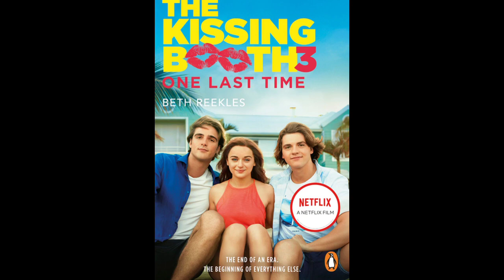Upcoming Shows On Netflix In August 2021|Tushar Chauhan Reviews 2021.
1)  Upcoming Shows On Netflix In August 2021

2) Upcoming Shows On Netflix August 2021

3)Netflix Upcoming Shows

4) Netflix Upcoming Movies and Series in Hindi

5) upcoming kdramas in hindi

6) Upcoming Netflix Shows in Hindi

7) Whats on Netix hindi

Song used

1)This video has no negative impact on the orignal works, (it would actually be positive for them ).
2)This video is also for teaching purposes.
3)It is positively ttansformative in nature.
4)only used bits and pieces of videos  to point across  where necessary